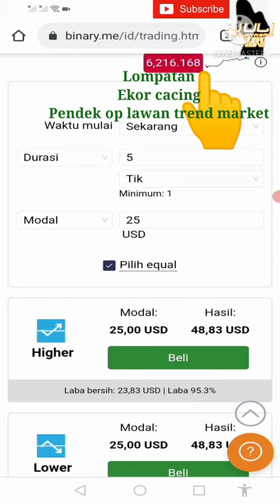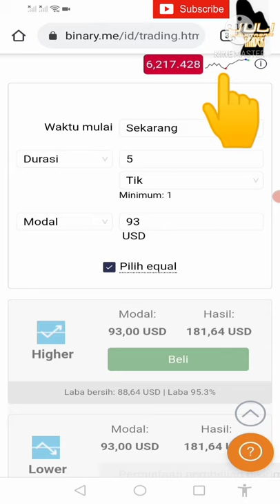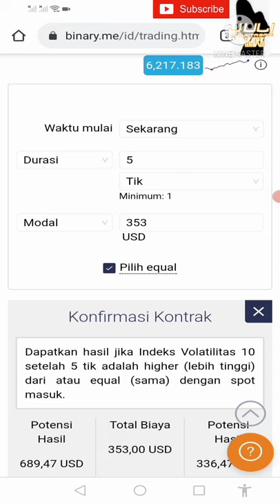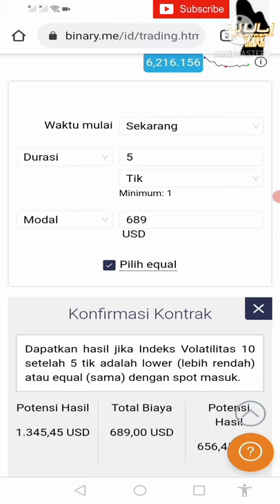Instrumental Trading binary#rise/fall#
Trading binary.me teknik ekor cacing
Langsung simak videonya supaya gak gagal paham
Karena di sini saya cuma berbagi pengalaman saja kurang lebihnya saya mohon maaf lahir batin

Semoga bermanfaat